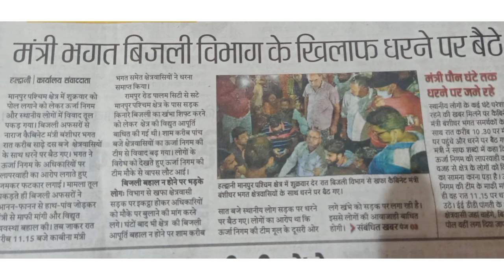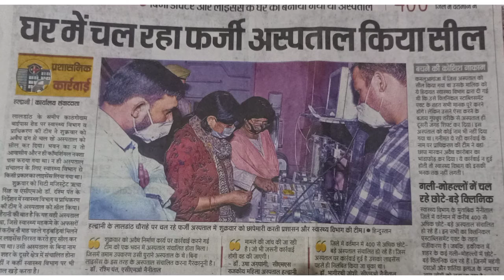खबर पर नजर, जिसने किया दिल पर असर